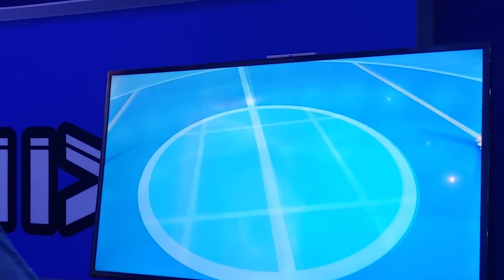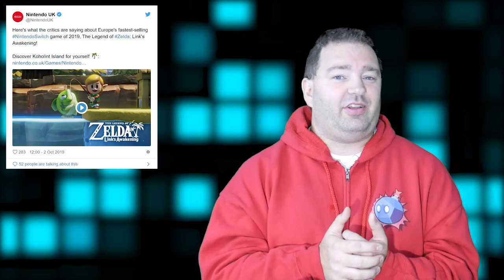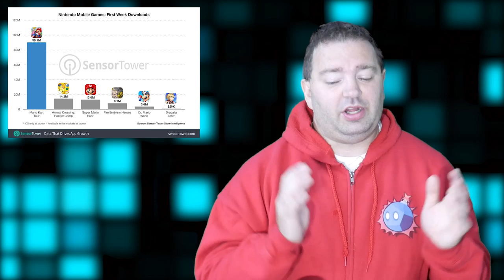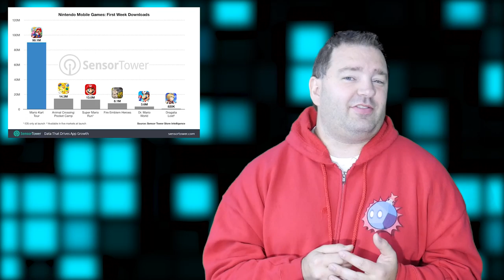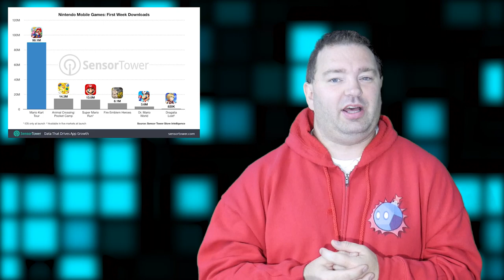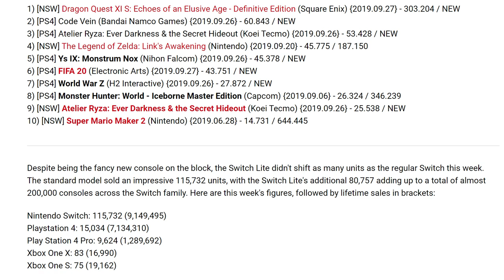Pokemon Sword & Shield Looks Much Better & PS4 Finally Supports Full Crossplay | PRIME NEWS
7 HUGE stories are drop onto our laps, as Pokemon Sword & Shield information impresses, PS4 joins the crossplay fray fully, Link's Awakening does something impressive, Mario Kart Tour enters uncharted territory, Overwatch might join Smash, a beloved Nintendo developer goes bankrupt, and the Japan sales charts show Dragon Quest carrying Switch to the promise land.